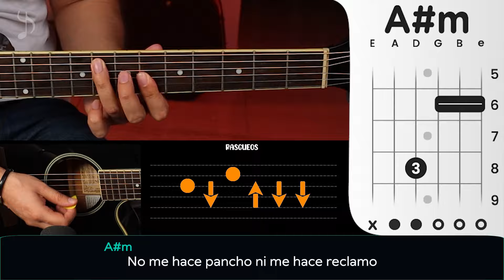Periquito - Natanael Cano (Tutorial de Guitarra) | CHORDS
🔥Cómo tocar PERIQUITO de NATANAEL CANO en Guitarra, aprende a tocar esta canción de manera muy fácil con este tutorial.